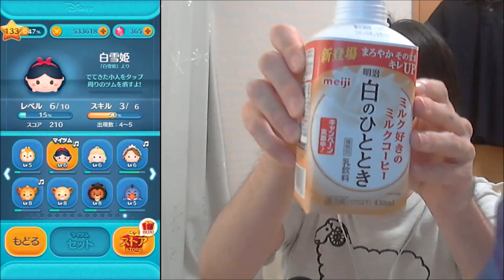【ツムツム】『ヴィランズからの挑戦状』のボスバトルが楽しすぎる！【無課金実況】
「2016年4月のイベントの赤い扉のボスの女王を色んなツムを使って攻略しました！それにしてもこのイベント、楽しすぎる！(≧▽≦)」

べーくん / ココロリンクゲームズ